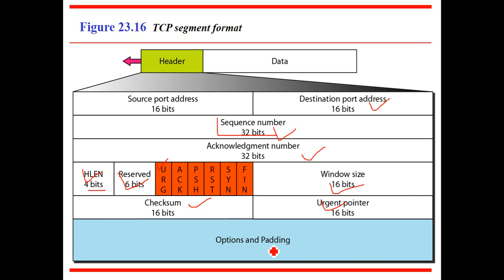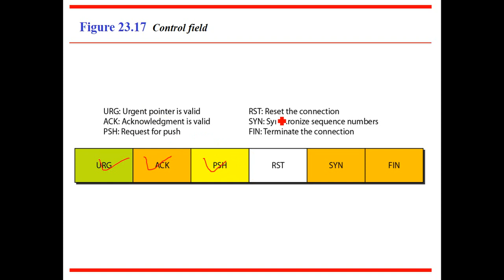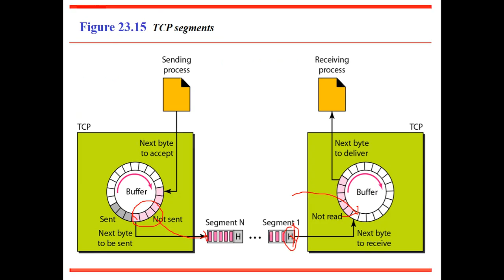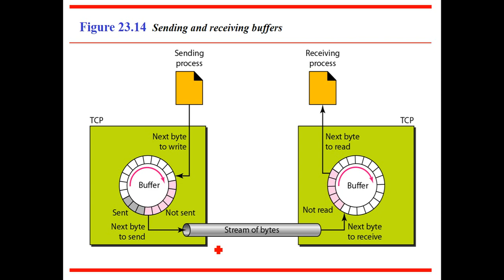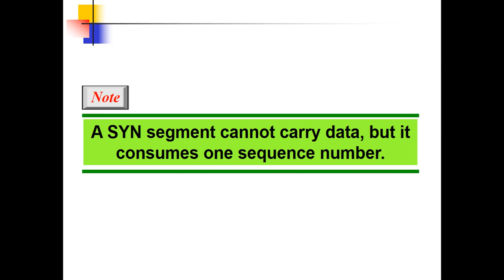Process to Process Delivery using Transmission Control Protocol (TCP) Part 2